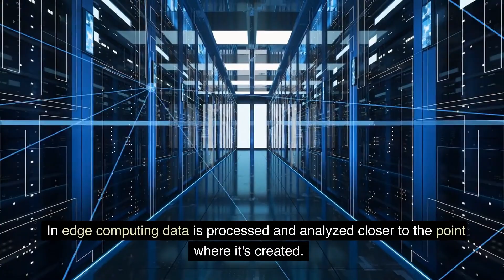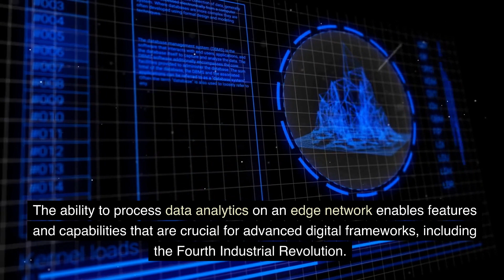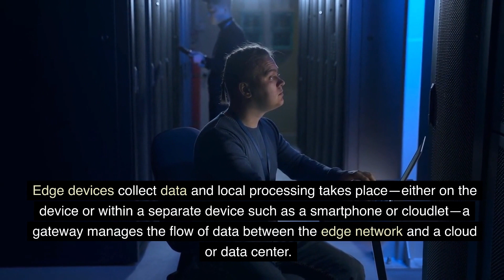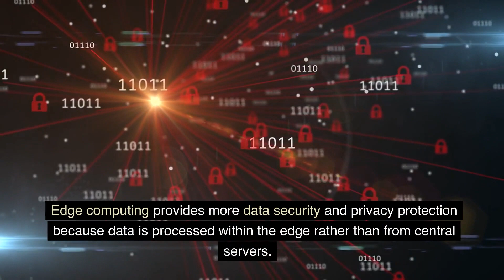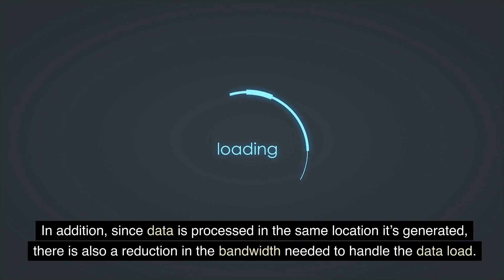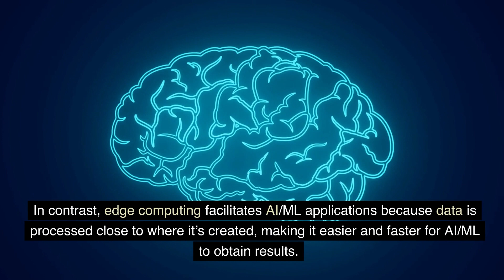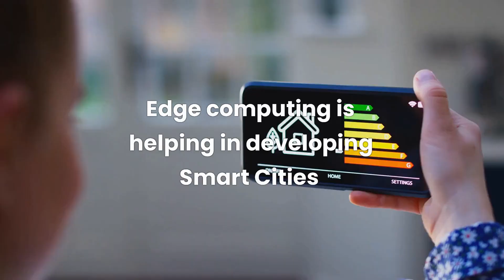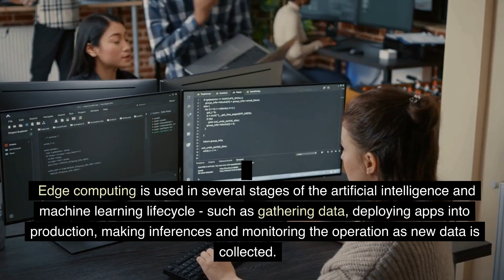Edge Computing, edge computing definition, edge computing examples, edge computing architecture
Edge Computing This video is about Edge Computing, edge computing definition, edge computing examples, edge computing architecture and applications of using Edge Computing .